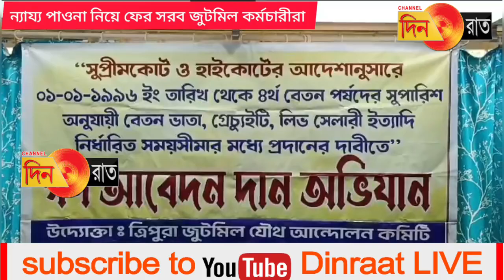জুটমিলের কর্মচারীদের ন্যায্য পাওনা মিটিয়ে দিচ্ছে না কর্তৃপক্ষ- অভিযোগ